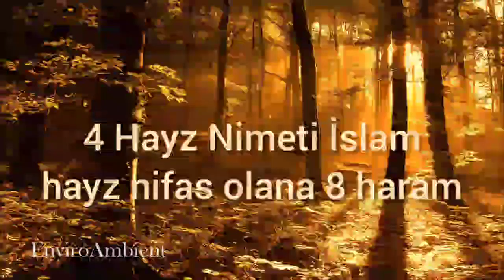4 Hayz Nimeti İslam Hayz ve nifas olana 8 haram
Mehmet Zihni efendi ilmihal fıkıh Hayz nifas Nimeti İslam